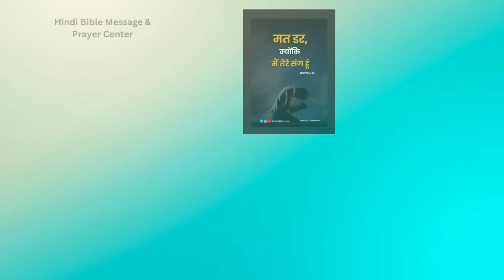Night Prayer | प्रभु आपकी उन्नति करेंगे | Br. Pk & Sis Amrita Masih | Hindi Bible message